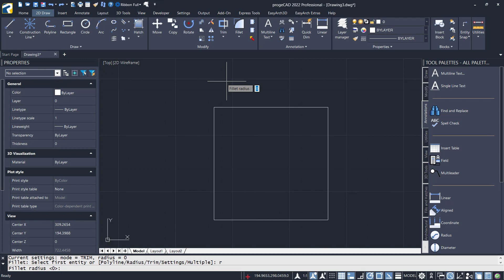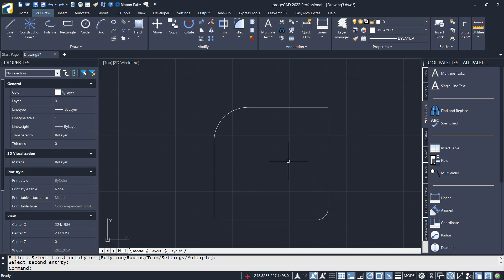ProgeCAD How To Fillet Tutorial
Learn progecad basic tutorial for beginner how to fillet sketch